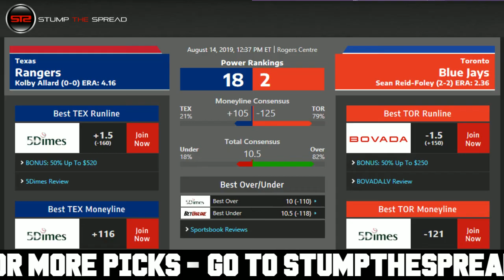8/14/19 Free MLB Picks of The Day - MLB Free Picks Today ATS Tonight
StumpTheSpread Link To More Picks - MLB FreePicks MLBPicks SportsBetting August 14th 2019 (8/14/19) Wednesday - Free MLB Picks for Today for Tonight.

Free MLB Pick: Texas Rangers vs. Toronto Blue Jays

MLB Picks of the day ats against the spread predictions. For free and premium picks, parlays, predictions, against the spread, ats, today, tonight in the MLB, NCAAB, NCAAF, NFL, NHL, and NBA please check out